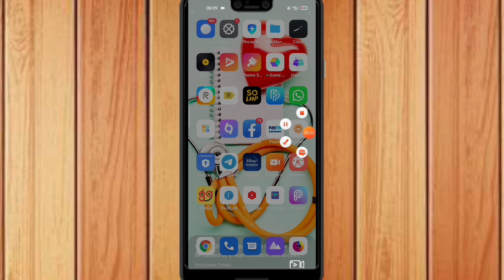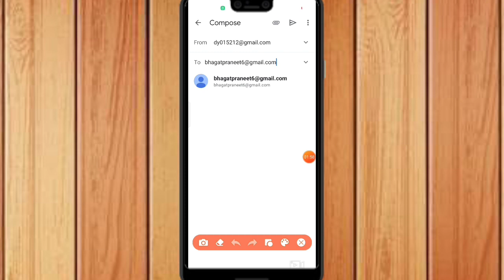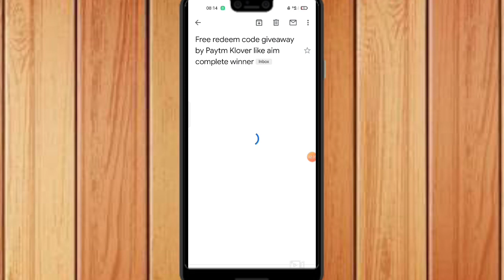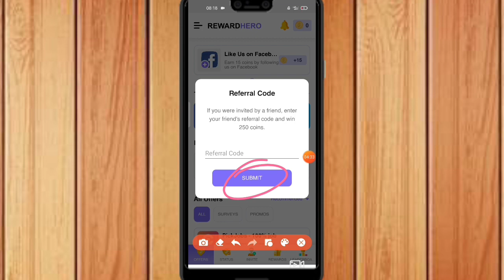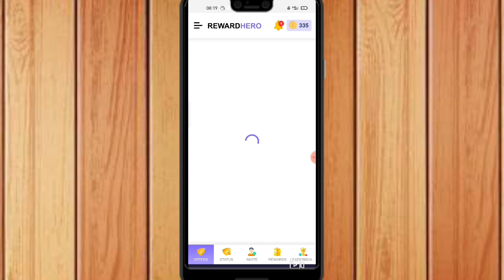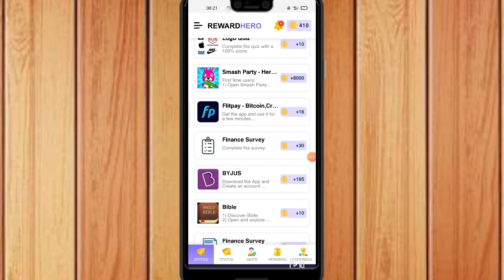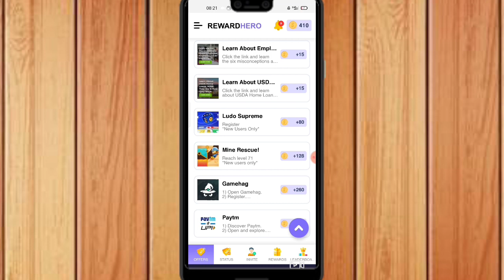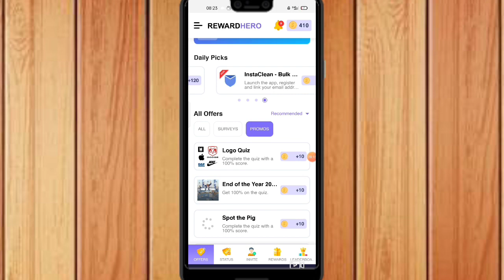Earn Free Redeem Code In Playstore || 2023 Free Google Gift Cards Tips & Giveaway | Part 3